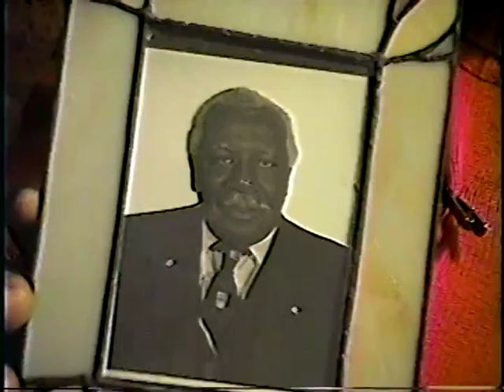Eugena Hodges // The Elder Transcripts Digby District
Eugena Hodges